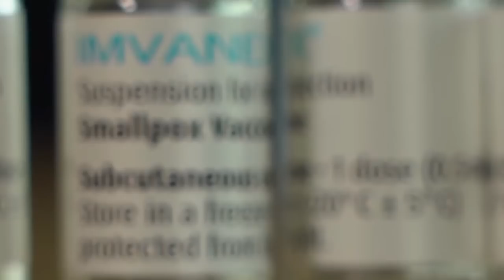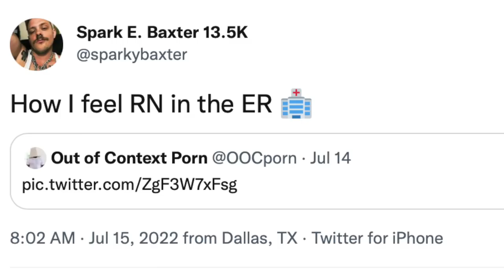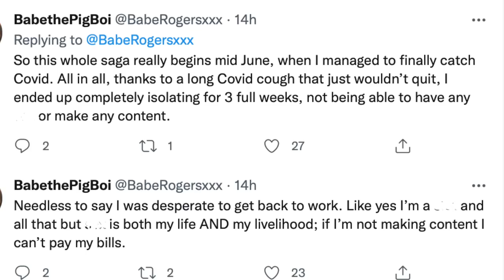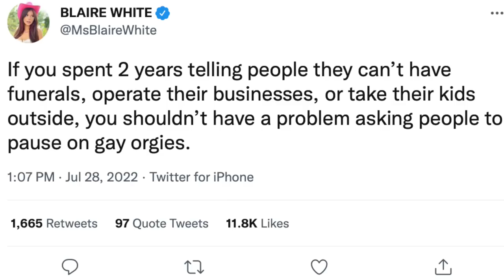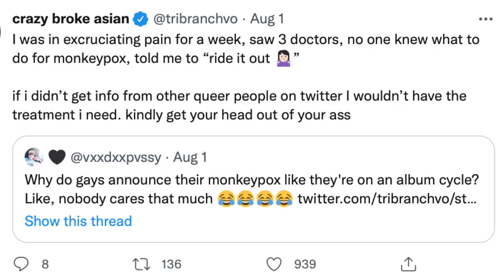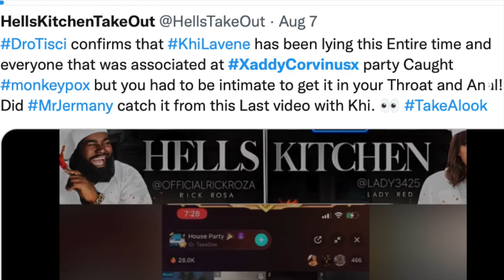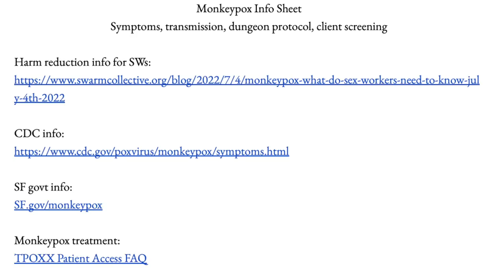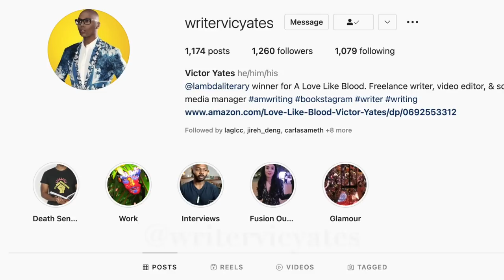People who Contracted Monkeypox & Their Advice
OnlyFans Models with monkeypox: Grey Riley, Sparky Baxter, Ali Adams, Babe Rogers, Roxas Caelum, Larry Jackson III, Tri Vo, Xaddy Corvinus, Ray Dalton, Harun Tulunay, Silver Steele, Len Tooley, igotmpox, thatgaydoctor, Sebastian Kohn, Luke Brown, Trinity K Bonet, Matt Ford, TPOXX, JYNNEOS, Tecovirimat, langya virus, tomato flu, yaravirus, marbug virus, polio outbreak, new virus, viruela del simio, varicela, omicron booster, new monkeypox strain, respiratory syncytial virus, RSV

New gay movies out now: Punch movie Jordan Oosterhof & Tim Roth, El Houb/The Love, All Our Fears gay Polish film, Humo Bajo de Agua, George Michael Outed documentary, Little Richard I Am Everything Billy Porter, Swallowed movie trailer, Golden Delicious gay film, Big Boys film trailer, Lie With Me/Arrête avec tes mensonges, Eismayer gay movie, In Bed movie

Netflix & Amazon shows with gay storylines: Maestro/Maestro in Blue Antonis & Spyros, Shadow & Bone gay Wylan & Jesper Wesper, Kit Young, Jack Wolfe, Di4ri/Di4ries Daniele & Mirko, Mare Fuori Season 3/The Sea Beyond Cucciolo & Milos, Class Netflix Dhruv & Faruq, Sharan & Balli, Elite Season 7, Demain Nous Appartient Jack & Rayane/Tomorrow Is Ours, Benjamin gay film Colin Morgan, Crashing TV show, Jonathan Bailey of Bridgerton, P Valley Uncle Clifford & Lil Murder & Dru & Evertt

Celebrities who have come out LGBT: Noah Schnapp, Alan Estrada, Bella Ramsey nonbinary, Alexander Lincoln Jamie Tate, In From the Side rugby film, Curtis Hamilton of Real Friends of Weho, Dorion Renaud, Brad Goreski, Todrick Hall

Vai Na Fe, Ricky Cornish, Queen's Walk DragCon 2023, Netflix movies, trixie & katya Netflix, Best Netflix series

Gay films out in February: Close film, Of An Age trailer, Of An Age film, Minyan, Pedro Pascal Strange way of life, Manu Rios of Elite & Jason Fernandez of Welcome to Eden gay scene

Ian & Mickey, David & Patrick, Ray & Kevin, Eric & Adam, Ambrose & Luke, Max & Felix, Cory & Naveed, Alec & Magnus, chance & levi, paddy mayne & eoin, The Last of Us gay couple Bill & Frank, Arthur & Marshall Emmerdale, Ethan & Marcus, Phillip & Bruno, Nowak & Tristan, Simone & Manuel, Kai & Preston, Andrea & Daniele

Cassandro Gael Garcia Bernal & Bad Bunny kiss, 911 Lone Star Season 4 TK & Carlos Tarlos, Wolf Pack gay scene Tyler Lawrence Gray Harlan & Cyrus, BROS Billy Eichner & Luke MacFarlane, Carlos Cuevas, Alex & Bruno, Merli Sapere Aude, Bruno & Pol

Gay movies to watch: Young Royals Season 2 Prince Wilhelm & Simon, Edvin Ryding & Omar Rudberg, Red White and Royal Blue Taylor Zakhar Perez, Nicholas Galitzine

New gay movies on Netflix: Heartstopper Season 2 Kit Connor, Joe Locke, Joseph Balderrama, Nick & Charlie